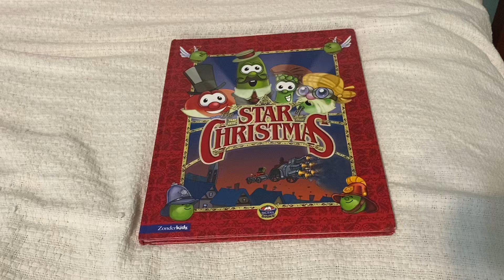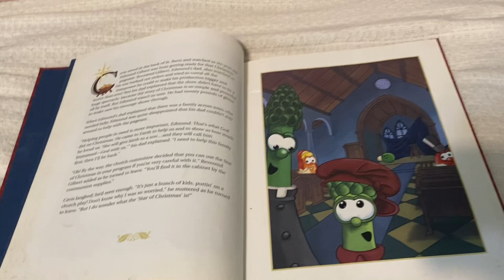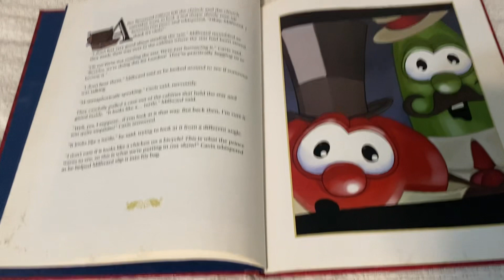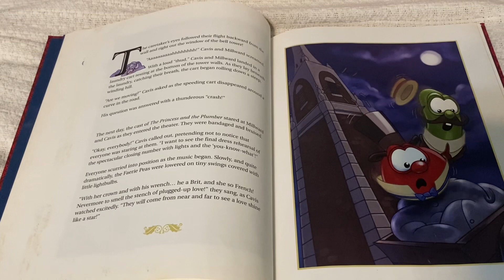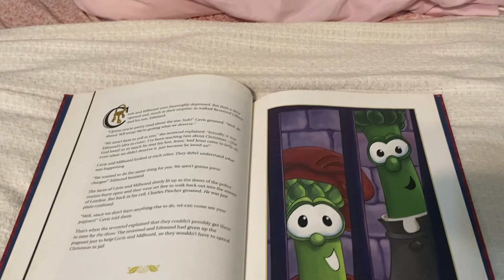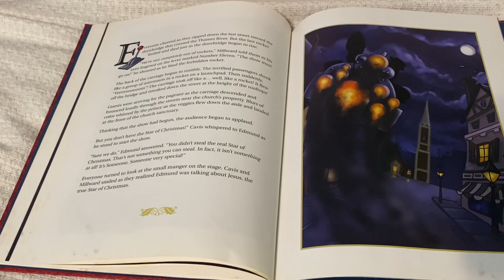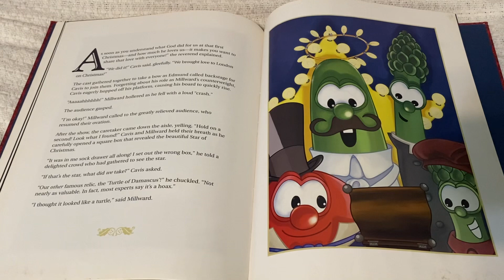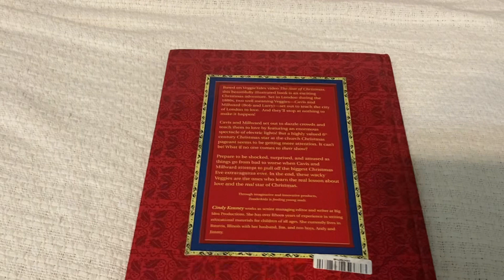The Star of Christmas Read Aloud ⭐️🎄❤️💚🤍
Cavis Appythart and Millward Phelps ￼are putting on a spectacular show on Christmas Eve called "The Princess and the Plumber" to help teach London to love￼; but Saint Bart's Church is putting on a pageant on the exact same day, featuring an ancient relic known as the Star of Christmas; and Cavis will do whatever it takes to make his show even more spectacular￼ than the pageant, even if it means stealing the Star.￼